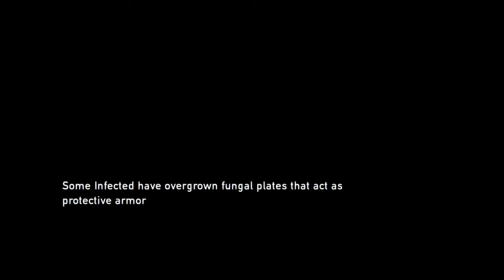What are u making me do